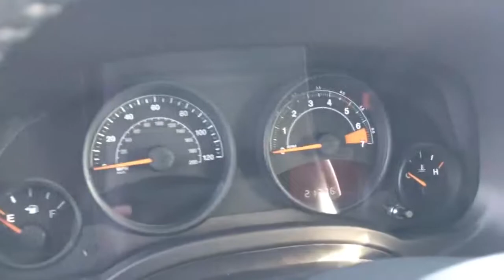2017 Jeep Compass Sport 75th Anniversary Edition 970370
**REMOTE START**, **CLEAN**, This is a one owner!, **POWER SUNROOF/MOONROOF**, 75th EDITION!, Compass Sport 75th Anniversary Edition, 4WD, Bright White Clearcoat, Ombre Mesh Bucket Seats. Bud's is proud to be one of 124 national Customer First award winning dealerships, we have great service with great deals!